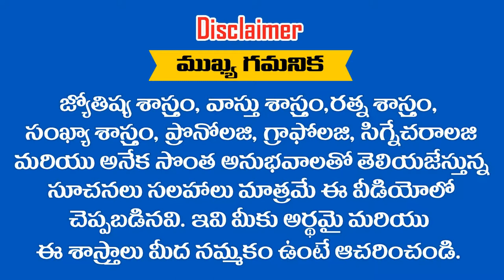" HEMA " అనే పేరు గురుంచి తెలుసుకోవాలని అనుకుంటున్నారా ... ? RAMM KRISH NIHAN